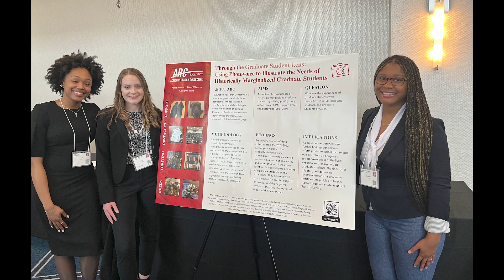Supporting positive change through ARC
The Action Research Collective (ARC) is a group of graduate students who work towards creating a better campus for students from marginalized backgrounds.

As members of ARC, Kayla Thompson and Cheyanne Wims presented at the Ball State Student Symposium where they shared their research about how to improve college campuses.